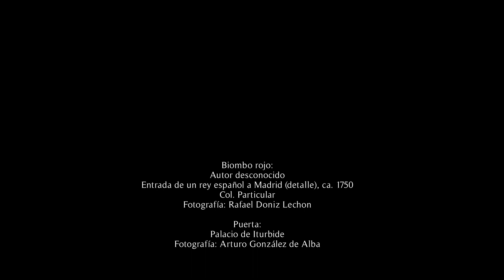Inauguración Biombos y Castas. Pintura profana en la Nueva España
Revive con nosotros la inauguración de dos estraordinarias exposiciones: Biombos y Castas. Pintura profana en la Nueva España y Patrimonio arquitectónico del Banco Nacional de México llevada a cabo el día 3 de agosto de 2023 en el Palacio de Cultura Citibanamex-Palacio de Iturbide.